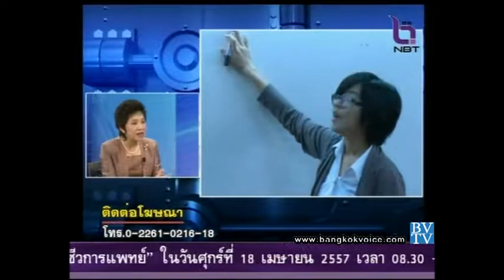ถอดสลักข่าว 1 เม.ย. 57 - เหลียวหลัง แลหน้า ๑๒๒ ปี ศธ. 1/2